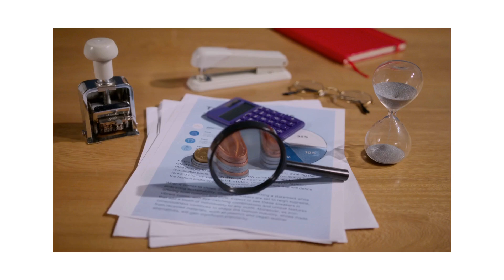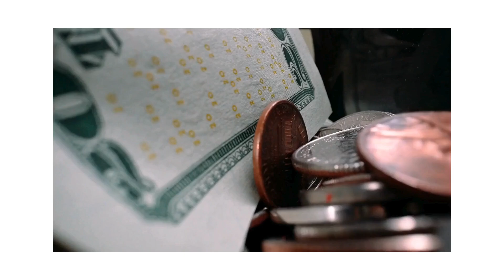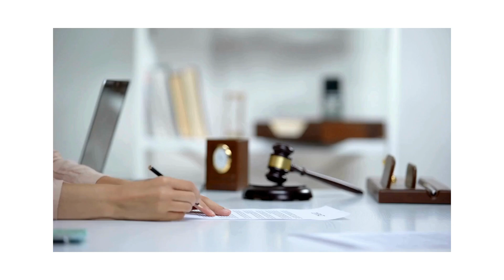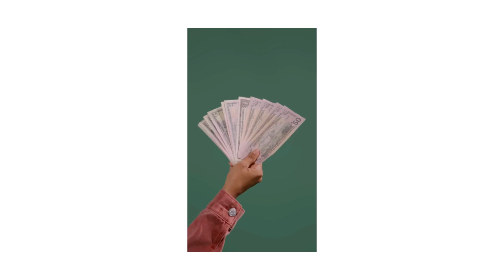The God Father of Soul Disputed Fortune James Brown Heirs Battle Over His Legacy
The untold story of James Brown's complicated legacy goes far beyond his legendary music. After the Godfather of Soul's death in 2006, his children and common-law wife found themselves locked in an intense legal battle over his multi million estate.  Learn how this bitter dispute divided a family and threatened to overshadow the legendary performer's musical legacy. From questionable marriage claims to surprising court decisions, discover how the battle for James Brown's estate became one of music history's most complex legal showdowns.

(Note: You might want to adjust specific numbers or details based on the exact content of your video and any recent developments in the case that you cover.)
Would you like me to modify this description to better match your video's specific angle or focus? CopyRetryClaude can make mistakes. Please double-check responses.

If you wish to contribute to the channel feel free to go